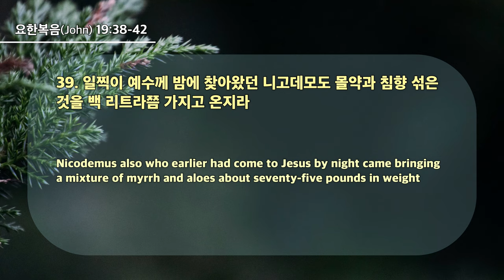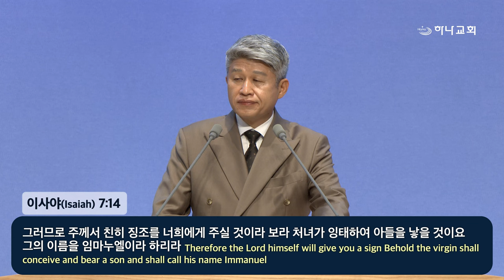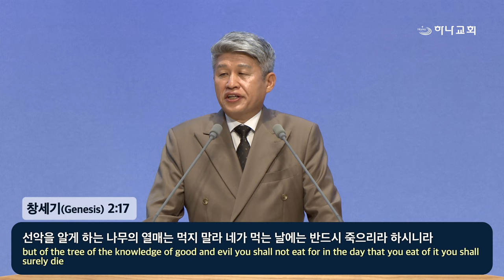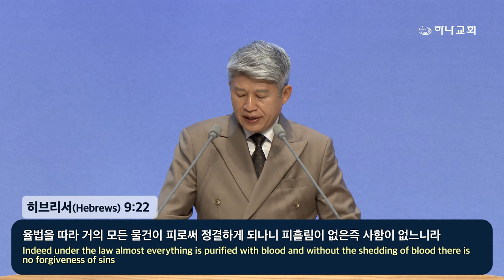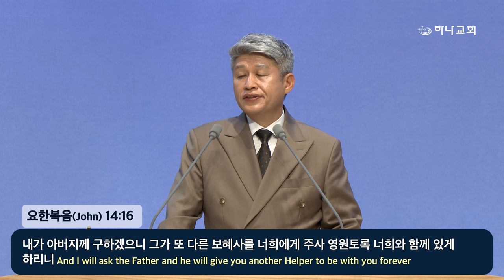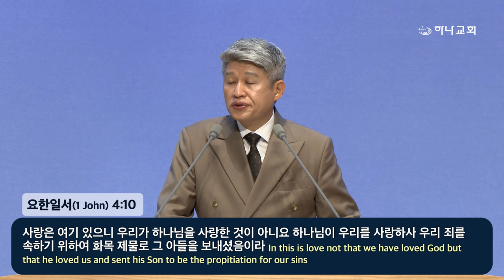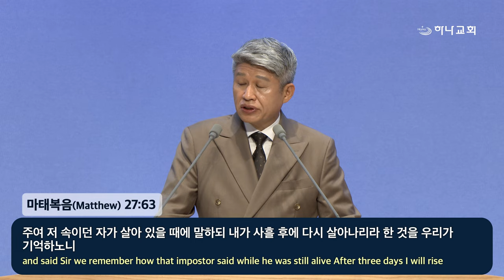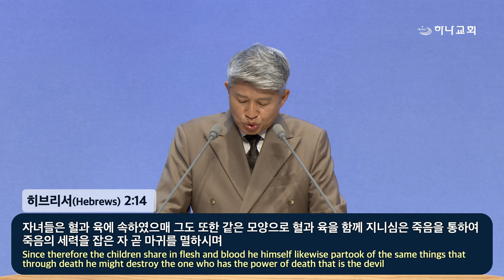20240714 대구하나교회 1부예배(그리스도의 죽음을 통해서 얻어진 구원,요19:38-42) / 通过基督的死而蒙到的救恩（约19：38-42）